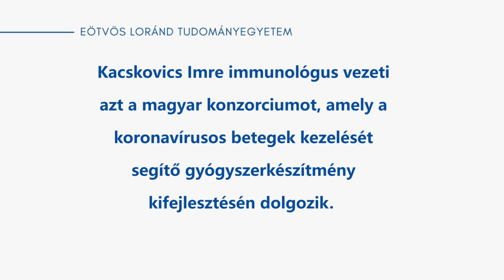Kacskovics Imre a hazai gyógyszerfejlesztésről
Az előzetes védettséget biztosító vakcinával szemben a gyógyszer arra szolgál, hogy enyhítse vagy megszüntesse a koronavírusban szenvedő betegek tüneteit. Interjúnkban Kacskovics Imre immunológus számolt be a fejlesztés jelenlegi állapotáról. A magyar gyógyszerfejlesztő konzorciumot az ELTE TTK Immunológiai Tanszéke vezeti, tagjai a Pécsi Tudományegyetem Biológiai Intézete és a Szentágothai János Kutatóközpont, a Richter Gedeon Nyrt. és az ImmunoGenes Kft.

Kacskovics Imre az ELTE Természettudományi Kar dékánja és az ELTE TTK Biológiai Intézet Immunológiai Tanszékének tanszékvezető egyetemi tanára. 1987-ben végzett az Állatorvostudományi Egyetemen, majd 1998-ban ugyanitt doktori fokozatot szerzett, 2005-ben habilitált. 1987-től az Állatorvostudományi Egyetemen dolgozott. 1991–1994-ig az Egyesült Államokban az Iowai Egyetem Mikrobiológiai Tanszékén, 1995–2004 között a Karolinska Intézetben, Stockholmban kutatott.

2006-ban került az ELTE-re, ahol az Immunológiai Tanszék munkájába kapcsolódott be. 2013-ban lett az MTA doktora, 2015 óta tanszékvezető egyetemi tanár. A Magyar Immunológiai Társaság elnöke, a poliklonális és monoklonális ellenanyagok fejlesztésén dolgozó ImmunoGenes alapítója. 2010-ben az ELTE Innovatív Kutatója elismeréssel, 2012-ban Akadémiai-Szabadalmi Nívódíjjal tüntették ki.